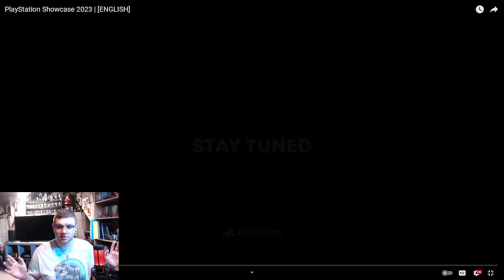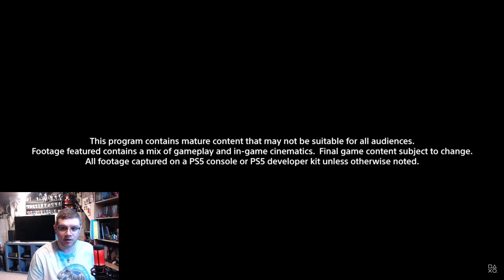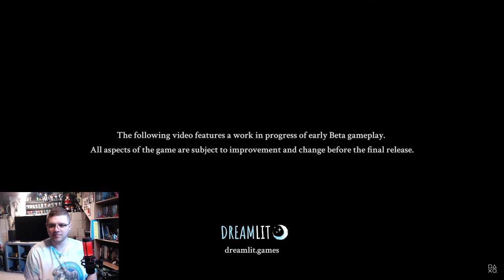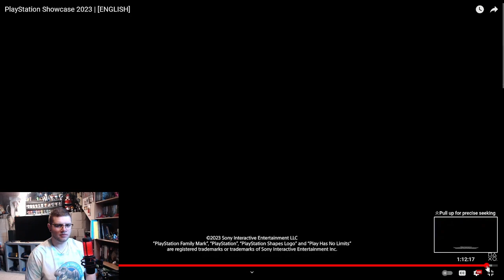Sony Showcase May 2023 Reaction! | WenzReviewz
In this video today, we react to the latest Sony Showcase for May 2023. There are a lot of big titles in this showcase, and there are so many good reveals!